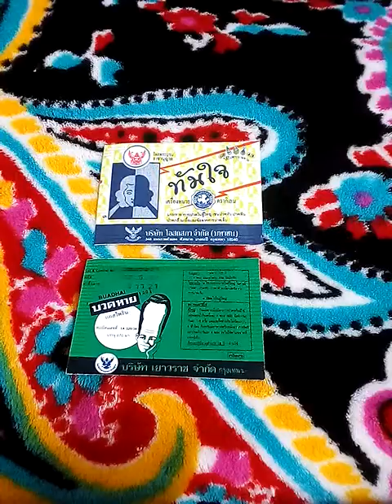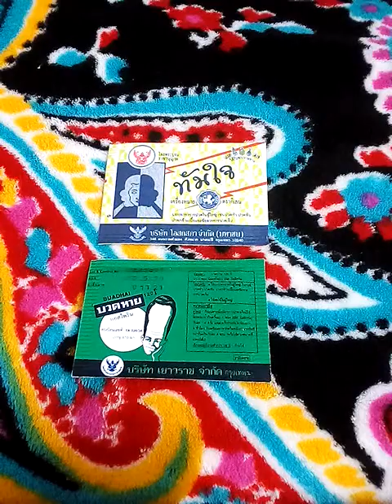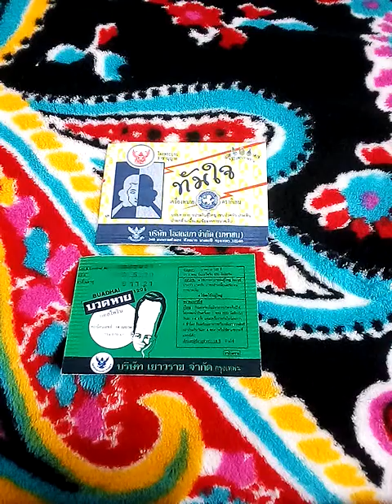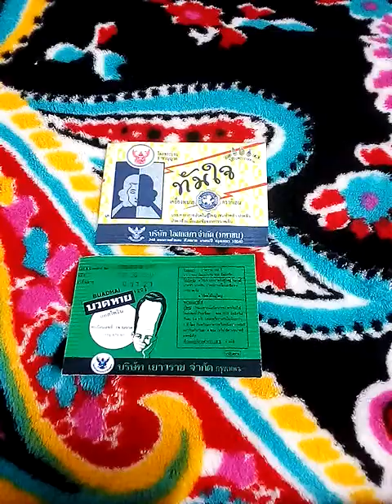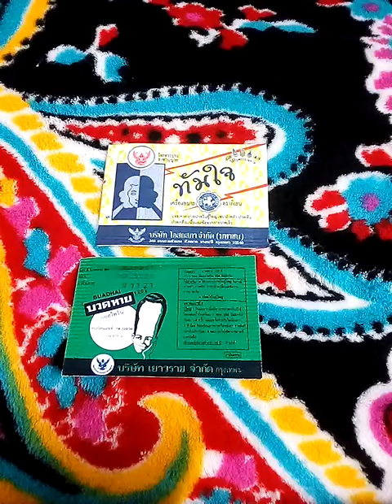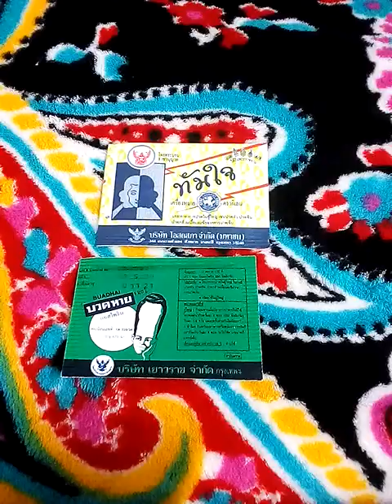ประโยชน์หลายด้านและข้อควรระวังของการทานยาแอสไพริน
1จงเลือกไพ่เพื่อทำนายดวง | รวมคลิปอรมณีจันทร์ ชุดที่1 | Pick a card

2 จงเลือกไพ่เพื่อทำนายดวง

3จงเลือกไพ่เพื่อทำนายดวง

4 จงเลือกไพ่เพื่อทำนายดวง

5จงเลือกไพ่ทำนายดวง

6จงเลือกไพ่ทำนายดวง

7จงเลือกไพ่ทำนายดวงเริ่มปี 2564 รายการเพลย์ลิสต์

1. aetarot24
2. panya599

คำค้น

จิตวิทยา, สร้างแรงบัลดาลใจ, ดูดวงเปลื่ยนชีวิต, อรมณีจันทร์, ดวงแม่น, หมอดูแม่นมาก, ดูดวงออนไลน์, หมอดูออนไลน์, มัลลิมณี, พยากรณ์, เลือกเลข, เลือกไพ่, ไพ่ทาโร่, ไพ่ยิปซี, ไพ่ออราเคิล, เริ่มต้นชีวิใหม่,tarotcard,oraclecard,zodiac,horoscpe,fortuneteller,plam,astrology,miraclelove,angletarot,mystics,witch,plams,wiccamagic,Youtuberhoro,nualwonhora,onmanijan,musiccover,ดวงทั่วไป,ดวงความรักเน้นๆ,ดวงรายเดือน,ดวงรายวัน,ดวง12ราศี,นักกษัตร